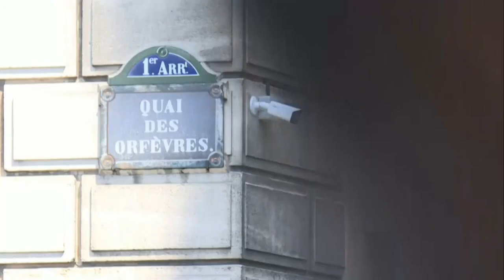Felicien Kabuga, accused of financing the Rwandan genocide, challenges extradition in court | AFP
Relatives of the alleged financier of the genocide in Rwanda, Félicien Kabuga, arrive before his appearance before the Paris Court of Appeal. This hearing is to examine the validity of the arrest warrant issued by the Mechanism of the International Criminal Tribunals. IMAGES